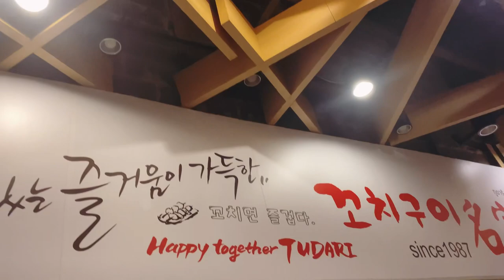Thailand Trip Ep.3 | Grocery Shopping| Night market | Food🤤